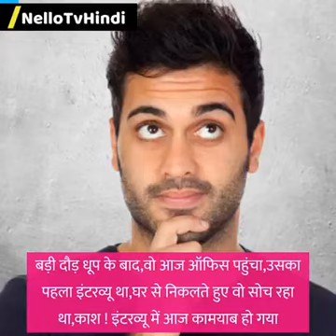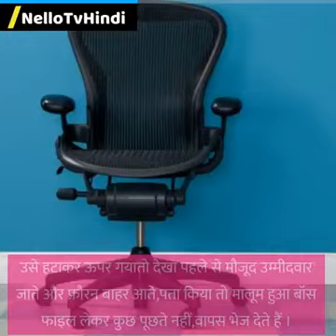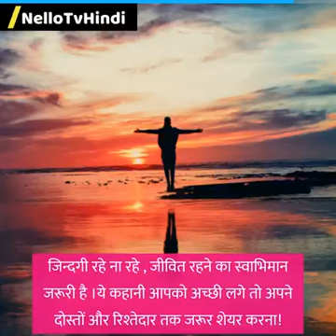LIVE VILLAGE VLOGS // हमारे में संस्कार होने चाहिए । new video 2021..... 🙏